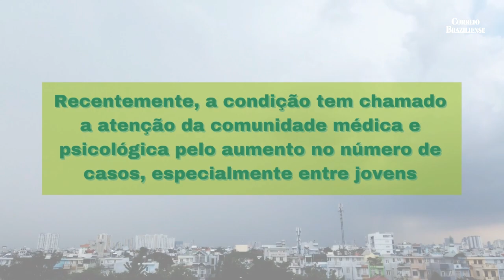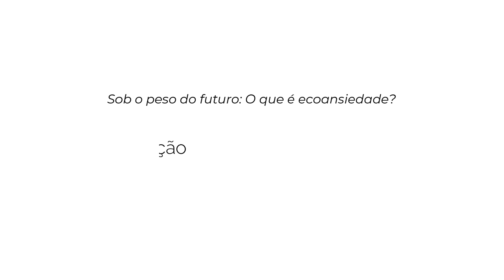Sob o peso do futuro: o que é ecoansiedade?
André Krizak, Gabriela Fernandes e Priscila de Jesus têm idades diferentes e vivem em realidades diversas no DF, Baixada Fluminense e São Paulo, mas compartilham um transtorno que vem preocupando especialistas em saúde mental: ecoansiedade.

Este documentário, produzido pela 1ª turma do Curso Jornalismo na Prática do Correio Braziliense, apresenta as histórias desses três personagens e suas angústias com as mudanças climáticas no cotidiano. O conteúdo integra uma série de reportagens sobre Saúde Ambiental produzida pelos alunos e publicada pelo Correio.